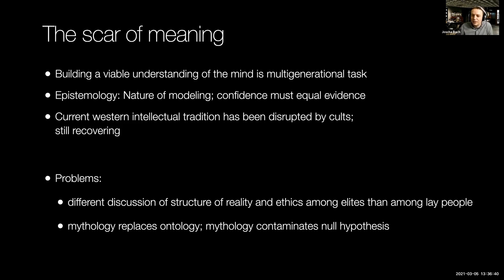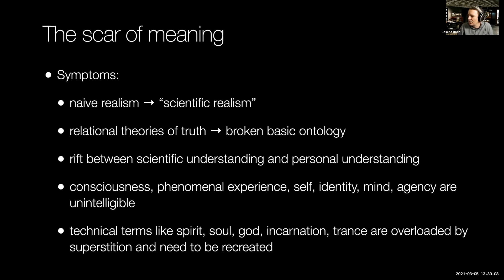The scar of meaning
If you enjoy the content and would like to support me in creating more of it, please consider becoming a patron.